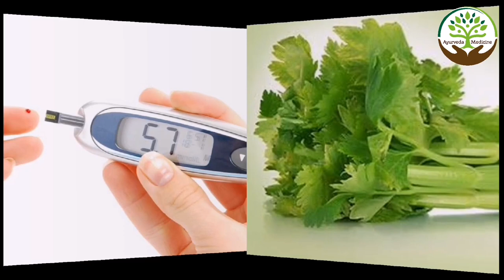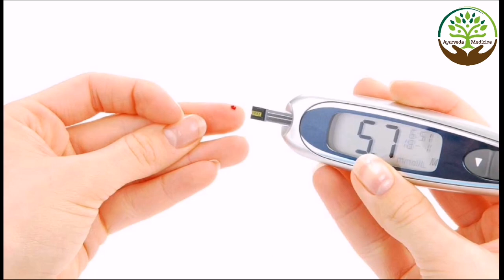इस सब्जी को जिसने भी खाया उसके लाखों तरह की बीमारी खत्म हो गयी | Ajmoda ke fayde | Ayurveda 2M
Ajmoda ke fayde | celery ke fayde in hindi | Celery benefits | celery juice ke fayde | Ajmod benefit

Quarries under this video :

1. celery ke fayde
2. celery ke fayde in hindi
3. celery juice ke fayde
4. Ajmoda ke fayde
5. Ajmoda ka fayde in hindi

Sukhi khansi ka gharelu upay | Sukhi khansi rokne ke gharelu upay | Sukhi khansi kaise theek hoga

1. Sar dard ka ilaj | Sar dard ka gharelu upay | Sir dard ka ilaj baba ramdev | Ayurveda & Medicine 2M

2. Patanjali Neem Ghan Vati Benefits | नीम घन वटी के फायदे हिंदी में | Hindi | Ayurveda & Medicine 2M

3. Neem tel ke fayde | Neem ke fayde | Neem tel benefits | Neem tailam benefits | नीम के 7 फायदे | Neem

1.अजमोद के फायदे | Celery Ajmod Benefits in Hindi

2.AJMOD KE FAYDAY OR UPYOG | CELERY BENEFITS | Ayurved shala

3.अजमोद के फायदे और प्रयोग करने की विधि || Ayurved Samadhan ||

4.अजमोद (सेलेरी) और इसके जूस के 20 फायदे, उपयोग और नुकसान – Celery and It’s Juice Benefits in Hindi

5.Ajmoda benefits - अजमोद के गुण फायदे और उपयोग  - वनौषधि ज्ञानपीठ